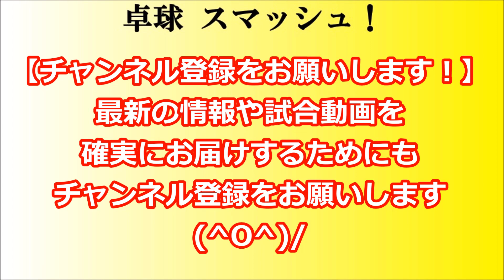卓球 谷垣佑真(愛工大名電中)vs伊藤礼博(安田学園中)【ジュニア６回戦 大阪国際招待卓球選手権】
ぜひ、アンケートにご協力ください。
この試合の評価をお願いいたします。

【関連動画】
世界卓球へ日本代表現地入り 18歳みまひなペアは勝負の赤でおそろいに

【卓球】日本式ペンドラ対決!!豪速球藤川選手(粘着)vsチョリドラめしだ会長(マークV)◆One-R杯◆

【卓球】東京選手権シリーズPart2！君和人選手（川崎信用金庫）VSお手本のようなバック表！鈴木俊紘選手（TASK・木更津総合高OB）【試合動画】